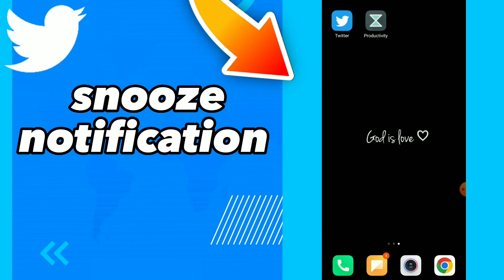How To Fix Snooze Notification On Twitter App